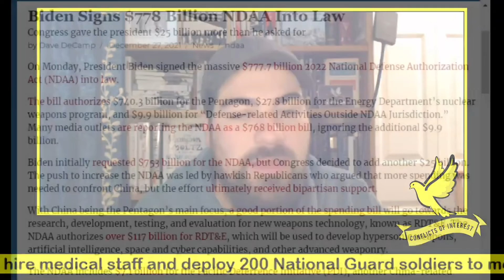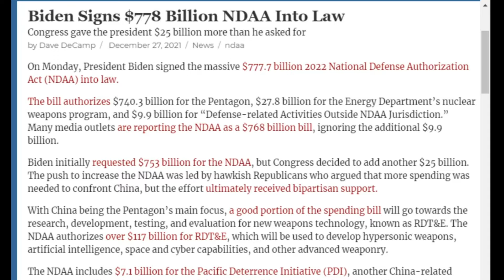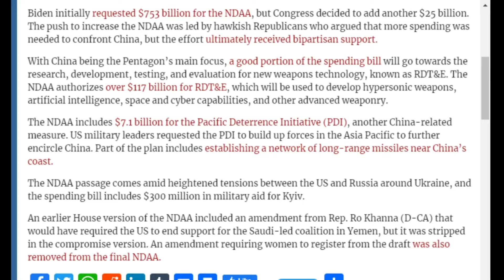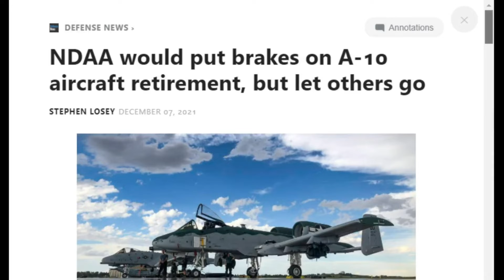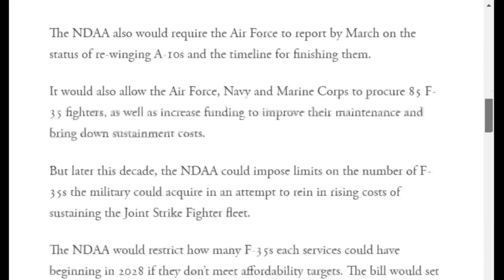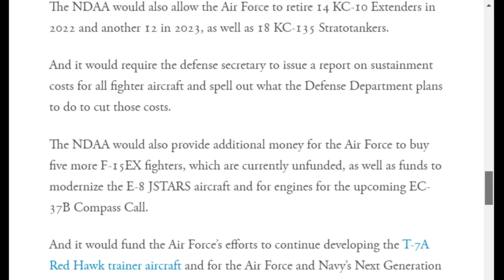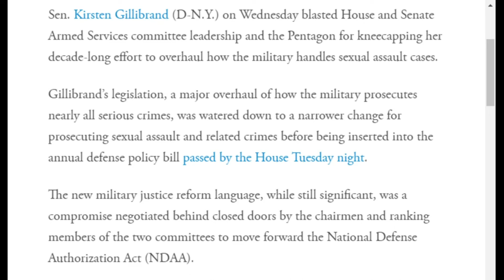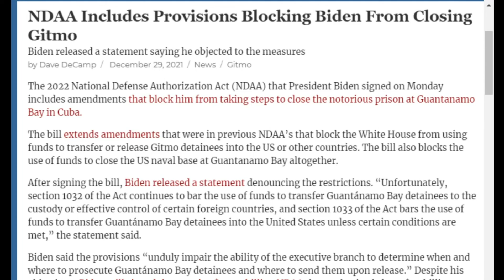Biden Signs His First War Budget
In this clip from COI #208, Kyle Anzalone breaks down the 2022 NDAA. The bill gives the war state over $750 billion to plot destruction and kill around the world.

Odysee

Rumble

bTTEiLoteVdMbLS7YqDVSZyjEY1eMgW7CP

36PP4kT28jjUZcL44dXDonFwrVVDHntsrk

qp6gznu4xm97cj7j9vqepqxcfuctq2exvvqu7aamz6

MeWe

Apple Podcast

Google Podcasts

Amazon Music

iHeart Radio